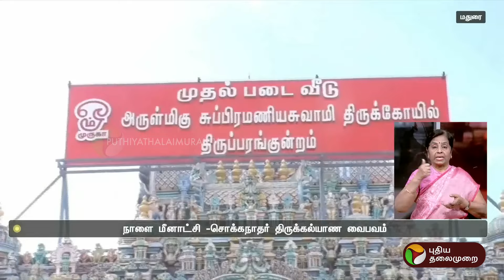திருக்கல்யாண வைபவம் காண வரும் முருகர் | Madurai | PTT